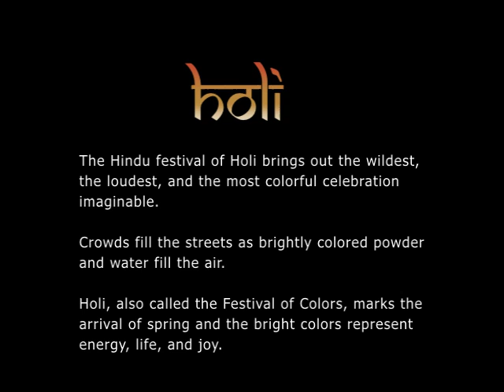Holi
Photography by Dima Gavrish
Edited by Misha Gulko